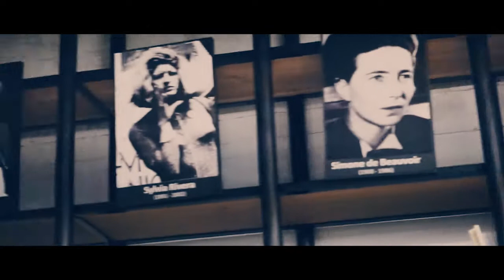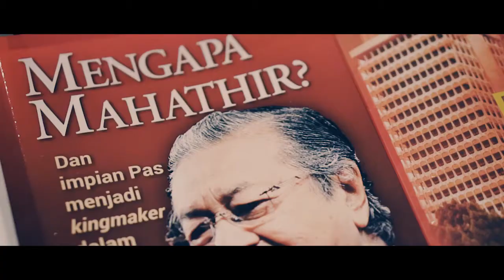Darurat70 x Pak Chong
A People’s History of the Malayan Emergency

Venue: KL-Selangor Chinese Assembly Hall
Dates: 27-29 July 2018

Blurb: The Malayan Emergency was a central moment in the history of the Malayan Left, as the colonial state violently cracked down on the anti-imperialist movement. In commemorating the Malayan Emergency we hope to keep the memories alive of those who lived through the Emergency, in the jungles, the new villages and the towns and cities of Malaya, as well as generate a dialogue between those who lived through the Emergency and younger generations on people’s struggles, then and now.